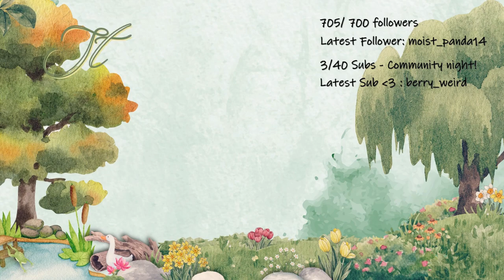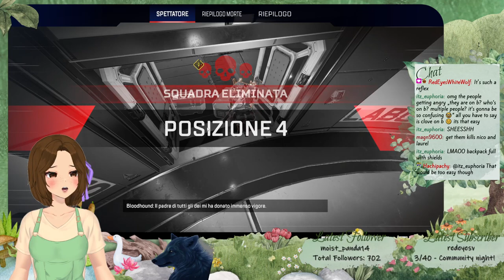Back from hiatus!! let's play some apex :) - w/ niconiac - VOC 29-03-2024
Check out Nico here!